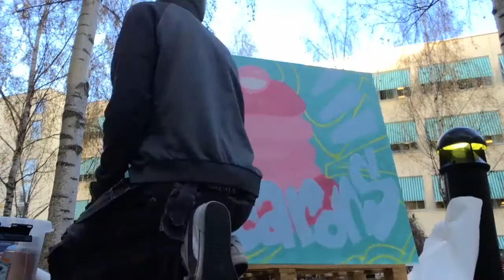Le Macaron painting Behind the scenes